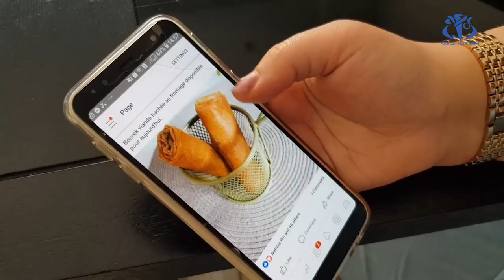فريدة متعهدة إطعام.. طلبيات على المقاس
وهران (وأج) - تزاول السيدة فريدة طيب من ولاية وهران منذ عدة سنوات مهنة متعهدة إطعام  السيدة فريدة تقوم من خلال هذا النوع الجديد من الخدمات بتحضير وجبات ساخنة للزبائن حسب الطلب، ليتم فيما بعد توصيلها  إلى منزل الزبون.